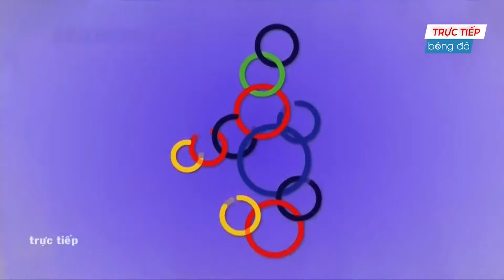🔴Trực Tiếp | Việt Nam - Thái Lan | Tiễn Đối Thủ Về Nước